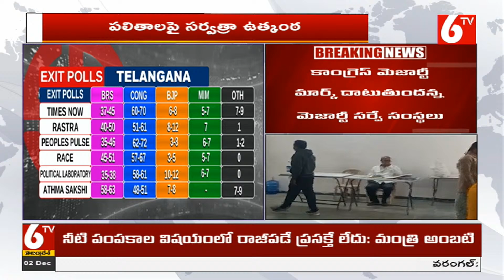Breaking News : తెలంగాణ లో మరికొన్ని గంటల్లోఓట్ల లెక్కింపు | Telangana Election | 6TVNews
తెలంగాణ లో మరికొన్ని గంటల్లోఓట్ల లెక్కింపు

Watch 6TV News, The 24x7 Telugu news channel. dedicated for breaking news, live reports, exclusive interviews, sport, weather, entertainment, business updates, current affairs and dedicated to the history and culture of Telangana And Andhra Pradesh.